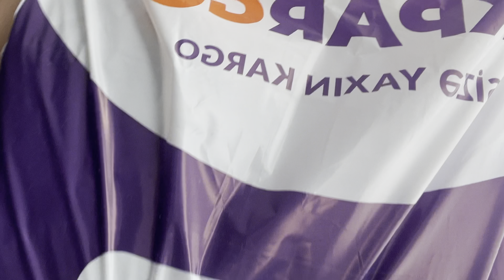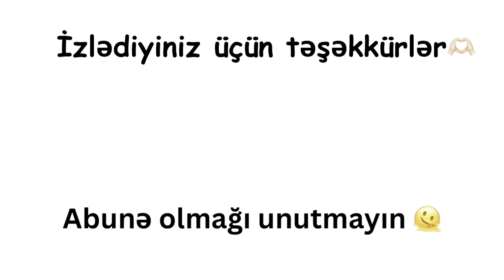TRENDYOL Sifarişlərim- Dağılmış, səhv gəldi. Uğursuz bir karqo açılımı videom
Trendyoldan sifarişlərim gəldi, amma dağılmış vəziyyətdə və səhv.